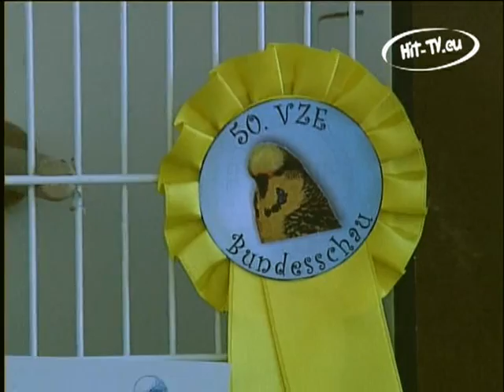Exota 2006 in Chemnitz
Zu 50. Mal fand die Exota statt. Der Austragungsort diesmal Chemnitz